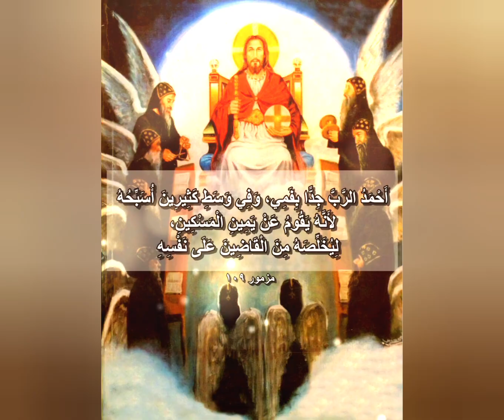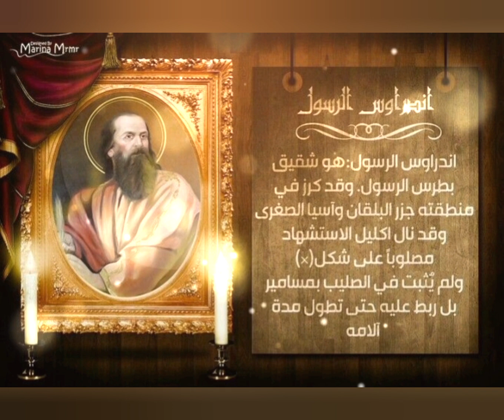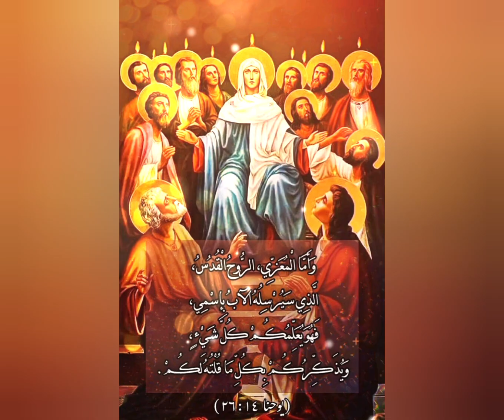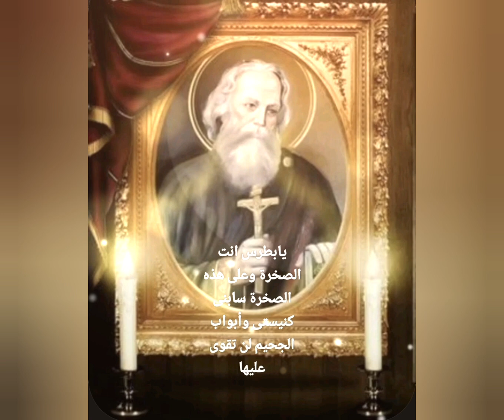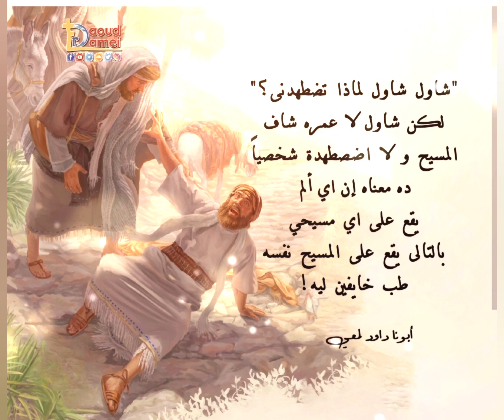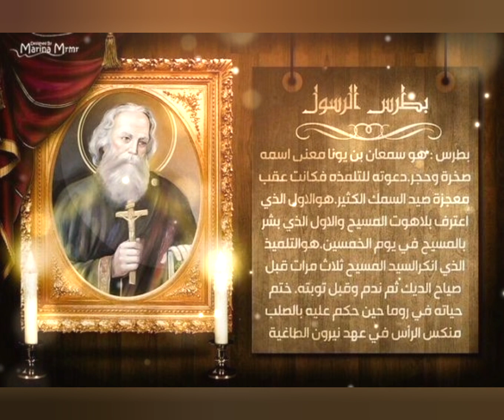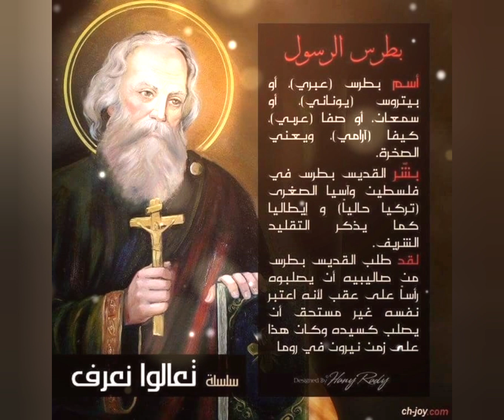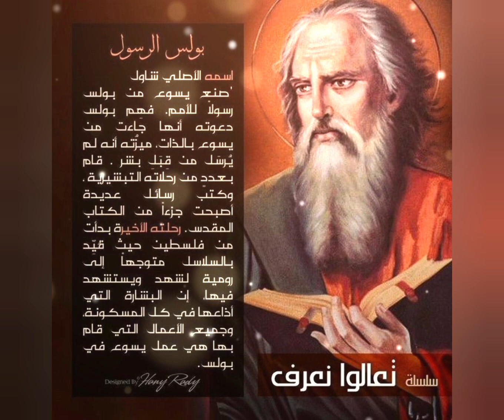Coptic orthodox Holy Apostles hymn ترانيم والحان الكنيسة القبطيه الارثوزكسيه مدايح صوم الاباء الرسل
Coptic orthodox Holy Apostles hymn
ترانيم والحان الكنيسة القبطيه الارثوزكسيه
مدايح صوم الاباء الرسل